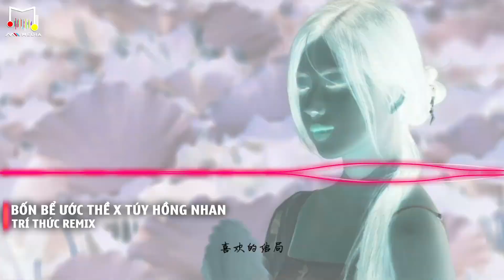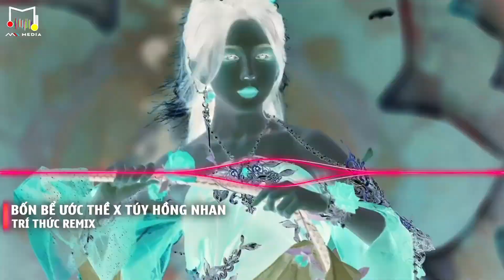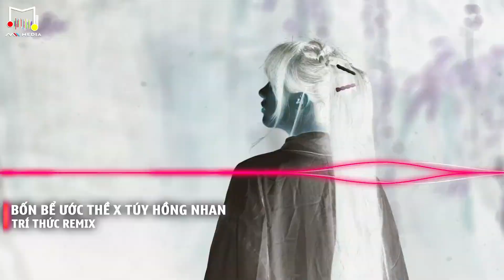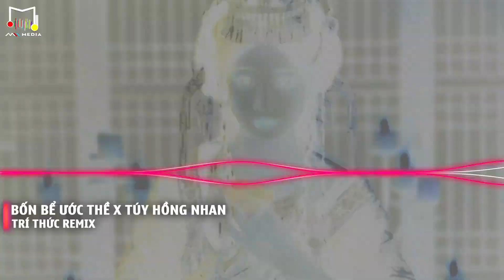TÚY HỒNG NHAN Ft BỐN BỂ ƯỚC THỀ REMIX (TRÍ THỨC REMIX) REMIX CỰC CHÁY HÓT TIKTOK 2023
▶Tất cả các quyền thuộc về chủ sở hữu tương ứng của họ Nếu bất kỳ chủ sở hữu bài hát /hình nền/ hình ảnh/video nào được sử dụng trong hỗn hợp này không hài lòng, vui lòng không báo cáo chúng tôi, hãy dành thời gian liên hệ với chúng tôi qua mail
▶️ Mọi hình ảnh và âm thanh đều không thuộc về tôi, video chỉ mang tính chất giải trí, không cố ý xúc phạm bản quyền.